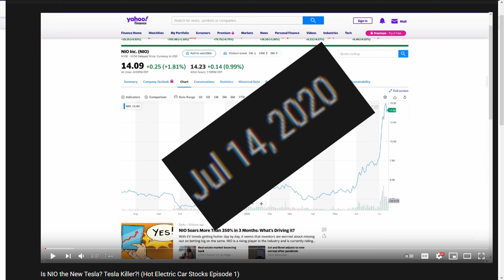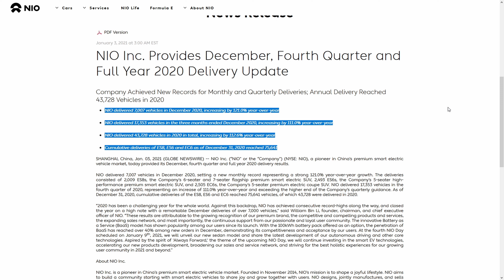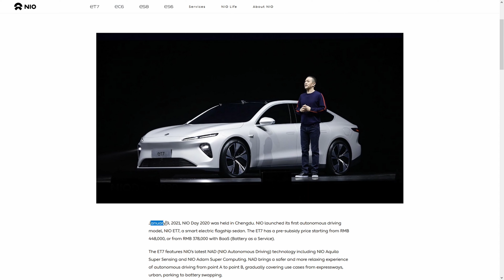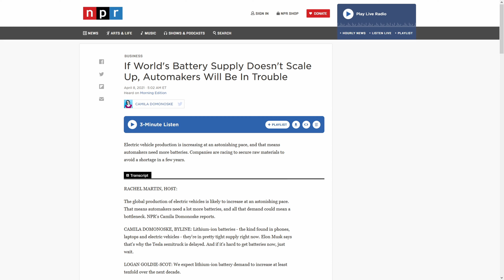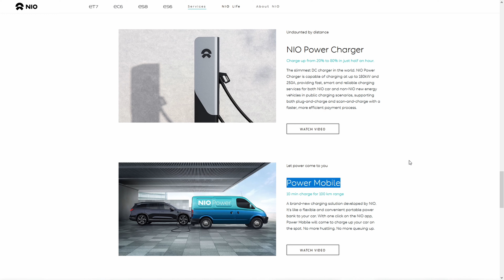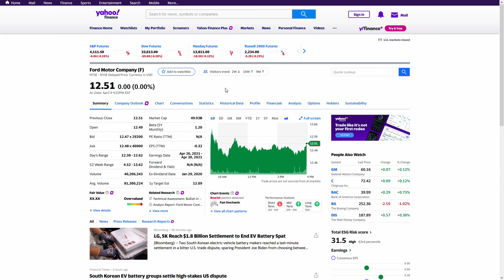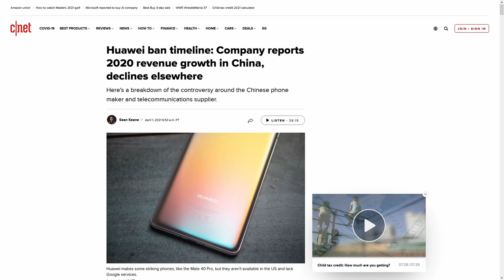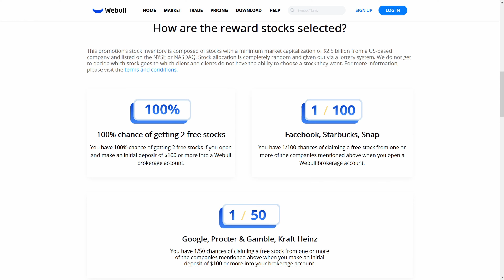Is NIO the Chinese Tesla? (NIO Stock Analysis) (NIO Electric Vehicles)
Trade Stocks, ETF and Options on Webull! Deposit and get a free stock!

NIO is one of the rising stars in the recent EV bull runs. And many aspects of the companies electric cars and electric SUVs are pointing toward an even sharper climb over the long term. Some call them the Tesla killers but there is a lot of consider when looking at this EV stock.